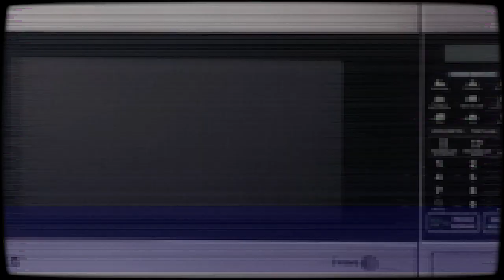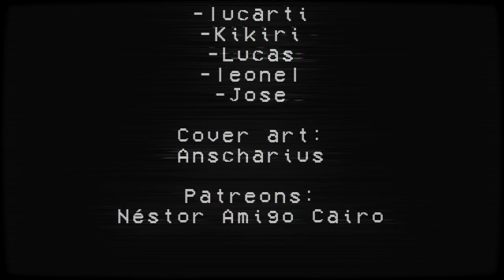The Night of the Inquisitor part 2 ending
Play as Emilia, a young woman cursed by an ancient rosary, transported into the Realm of the Inquisitor, an oneiric dimension filled with the ghosts' victims of the Inquisitor himself. Solve puzzles, free ghosts, and escape the Inquisitor!

Atmospheric Gameplay
Encounter the Ghosts of the Inquisitor's previous victims as you navigate the cursed dimension. You will unlock secrets and items to aid your journey, open new paths, explore new rooms and progress through the game.

If The Inquisitor is chasing you, you have three options: run, hide, or stunt him with Holy Water! - you cannot defeat The Inquisitor. He will always come back for you!

Immerse yourself in a survival horror experience that recreates the atmosphere of classic late 90's. With its tank controls, cinematic third-person camera angles, and controller-based gameplay, this title captures the essence of a bygone era.

Features
Get thrilled by the old school aesthetic of classic Survival Horror.
Experience a rich story about a Female protagonist looking for her lost mother
Listen to an amazing Soundtrack Inspired by Giallo Cinema
Explore the surreal Cursed Realm
Panic when you hear the steps of the Inquisitor behind you!
Enjoy a short but dense rich story game